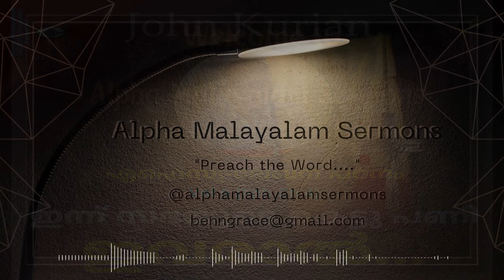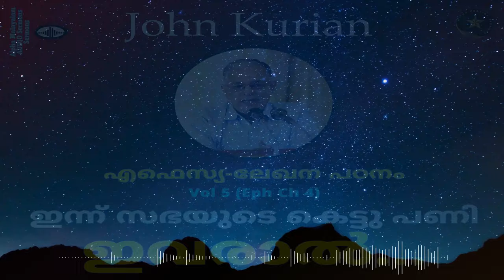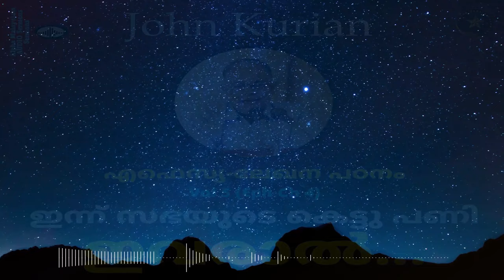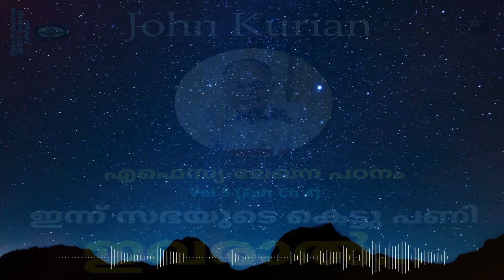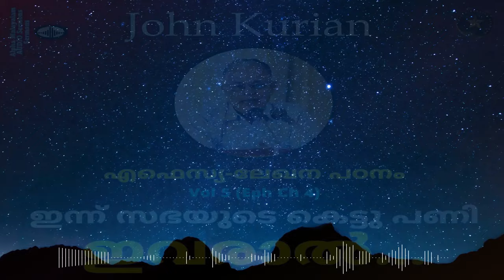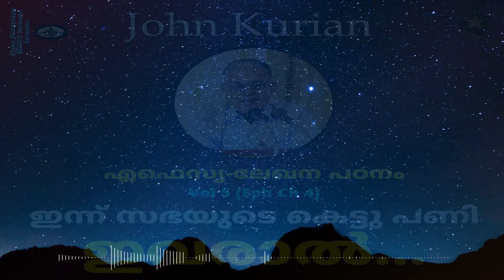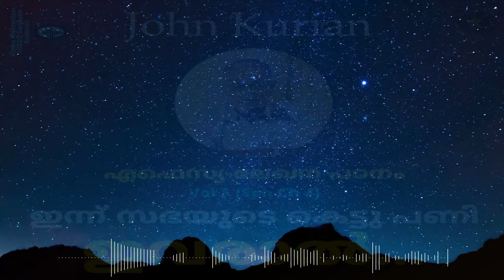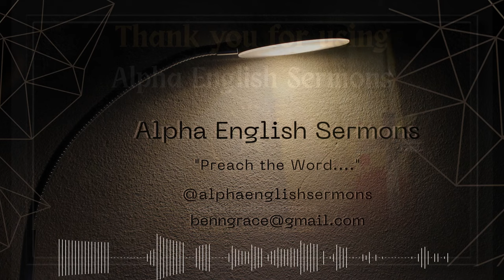CHURCH BUILDING TODAY IS BY THESE... | ഇന്ന് സഭയുടെ കെട്ടു പണി നടന്നുകൊണ്ടിരിക്കുന്നത് ഇവരാൽ...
എഫെസ്യ ലേഖന പഠനം (VOL 5), CH.4 | "ഇന്ന് സഭയുടെ കെട്ടു പണി നടന്നുകൊണ്ടിരിക്കുന്നത് ഇവരാൽ ..." | BUILDING UP OF THE CHURCH TODAY IS BY THESE... | EVG. JOHN KURIAN

"ഉയിർ ത്തെഴുനേറ്റ ക്രിസ്തു സഭയ്ക്ക് നല്കിയ ദാനങ്ങൾ ..." | GIFTS GIVEN TO THE CHURCH BY THE RESURRECTED CHRIST | JOHN KURIAN

Bible Study based on Ephesians, Chapter 4  by Evangelist John Kurian during the Tuesday Bible Study (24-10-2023) @ the Christian Brethren Assembly Puthuppally.